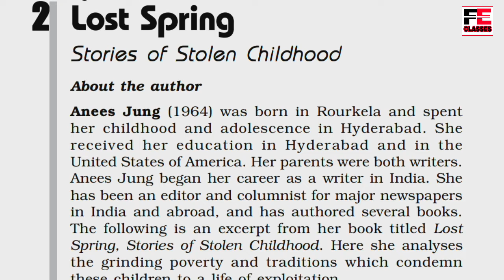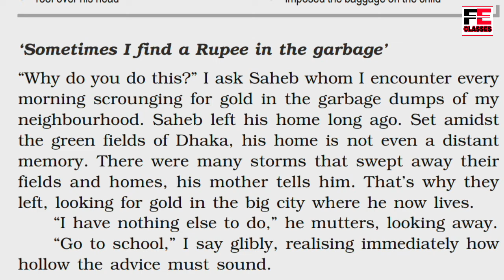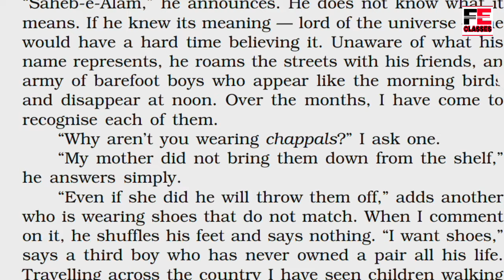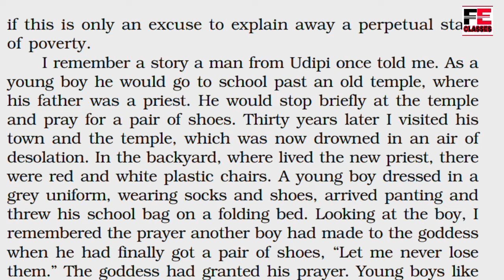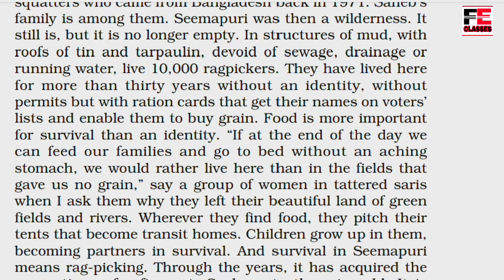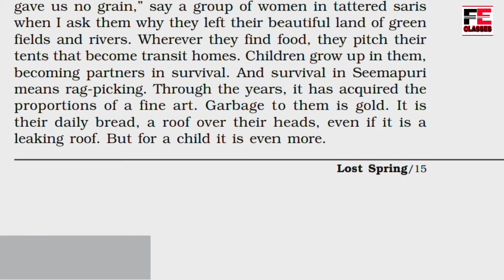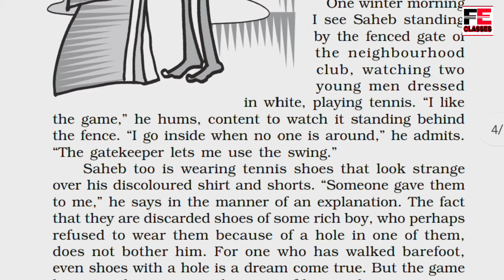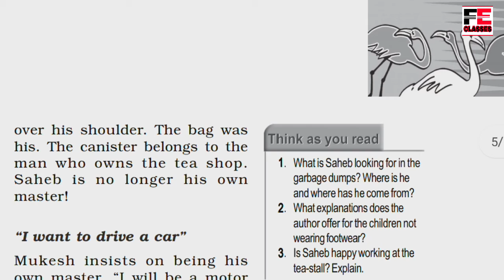The last lesson (sometimes I find a rupee in the garbage)|| class 12||CBSE board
Hello students,
This video has been designed to clear the first part "sometimes I find a rupee In the garbage" of second chapter of your book FLAMINGO.